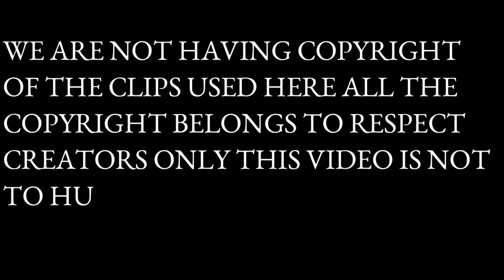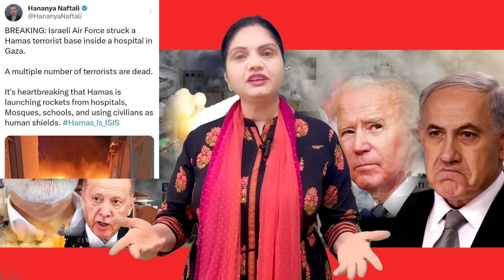Gaza Mein Phans Chuka Hai Israel ? गाज़ा में फँस चुका है इज़राइल ?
गाज़ा में फँस चुका है इज़राइल ?
Gaza Mein Phans Chuka Hai Israel ?